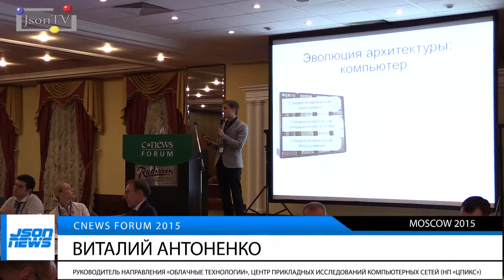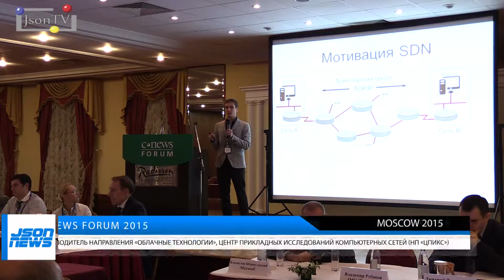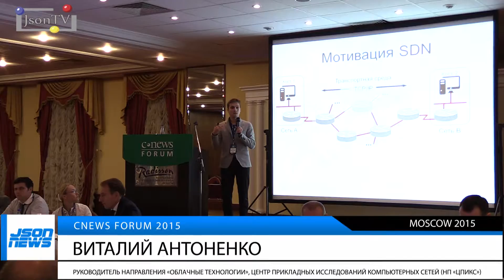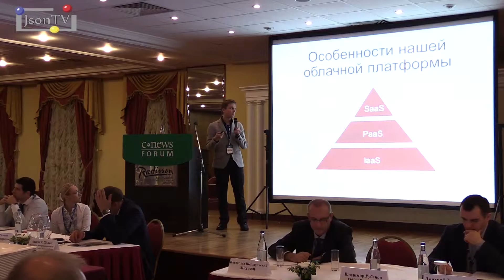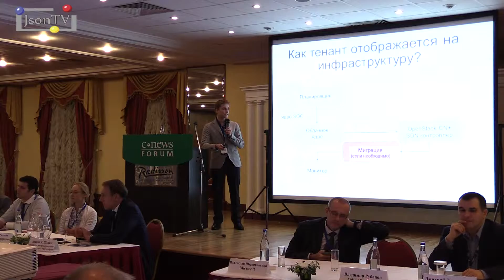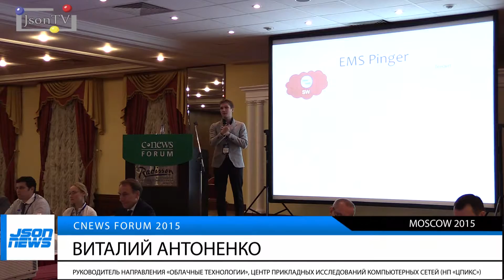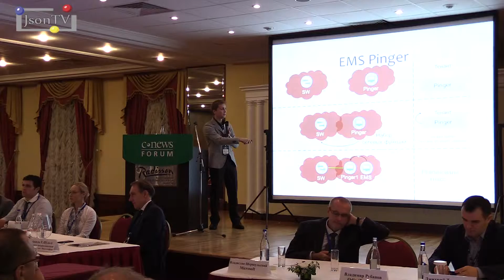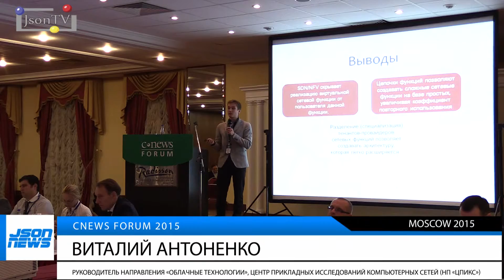CNews Forum 2015. Виталий Антоненко, ЦПИКС: облака и SDN/NFV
Виталий Антоненко, Руководитель направления «Облачные технологии» Центра прикладных исследований компьютерных сетей (НП «ЦПИКС»), выступает с докладом «Применение SDN/NFV в облачных технологиях или «Как сделать облака лучше с SDN/NFV», в рамках секции «Облачные сервисы: какой путь выбирает Россия?» CNews Forum 2015.